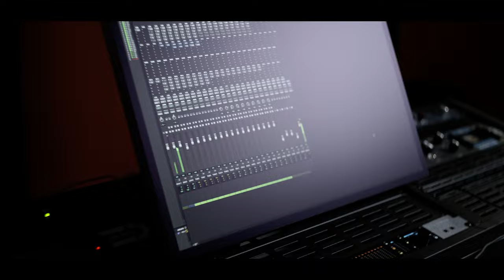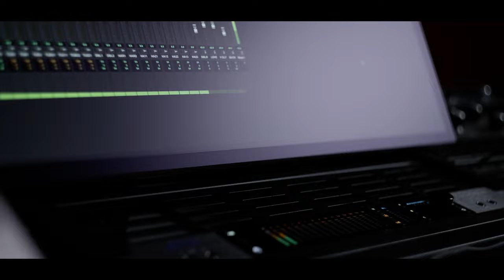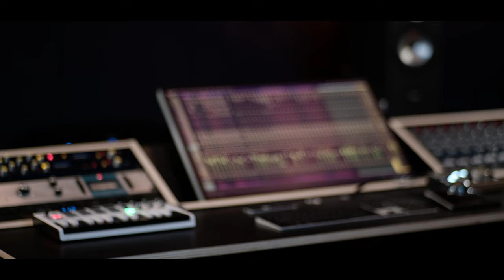In The Circle | Taylor Larson - Record Producer, Mixer & Founder of MixWave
Record producer and mixer Taylor Larson has established a reputation for his work at the heavier end of the rock spectrum, producing and mixing projects for artists like Periphery, Asking Alexandria, Within Temptation and From First to Last. He is also the founder and designer at MixWave, the creative music software, virtual instrument and plug-in company founded in 2020. The company has released software products by drummers Jay Weinberg, Tony Royster Jr., and Thomas Pridgen, guitarists Jason Richardson and Mike Stringer, and others